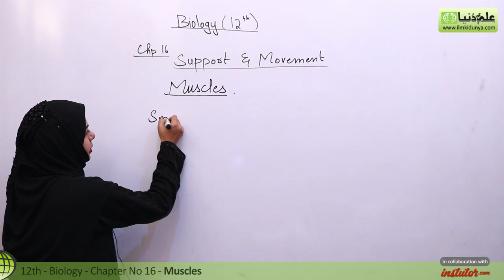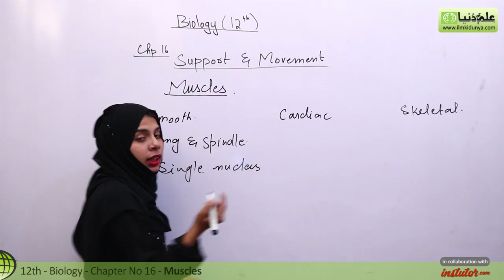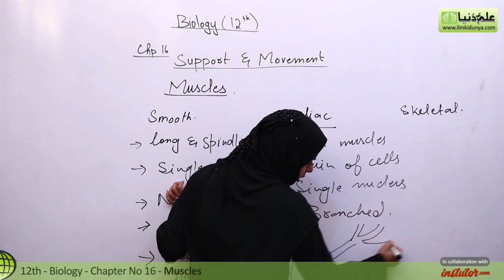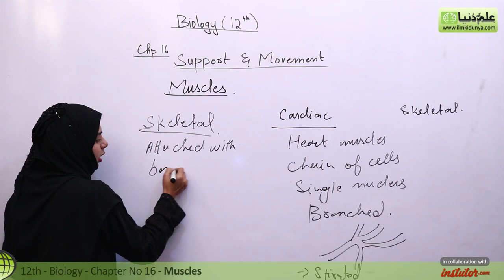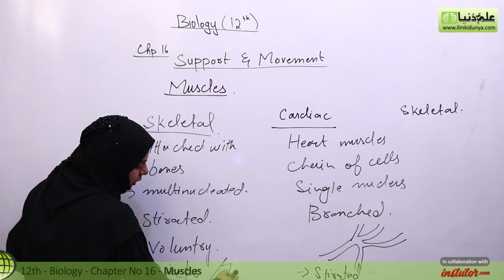2nd Year Biology, Ch 16 - Muscles in Biology - 12th Class Biology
In this Video lecture Miss Aqsa Waheed discuss Fsc part 2 Biology Chapter 16 Support and Movements.The topic being discussed is Muscles in Biology.

For more videos of Miss Aqsa Waheed visit

If you have any questions about this topic on 12th Class Biology , you can visit below link

for online mcqs preparation visit

for 12th class biology past paper visit